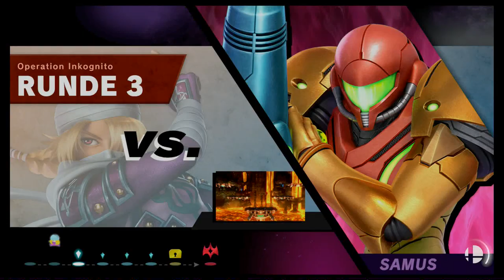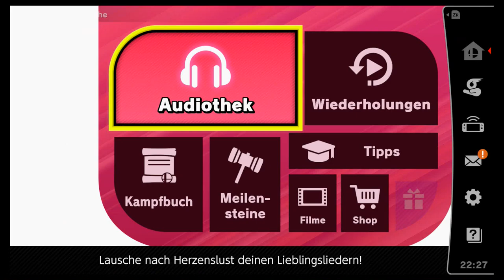Klassisch Shiek + Ganondorf | Super Smash Bros Ultimate | Blind Deutsch Let's Play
Alter...

Nintendo